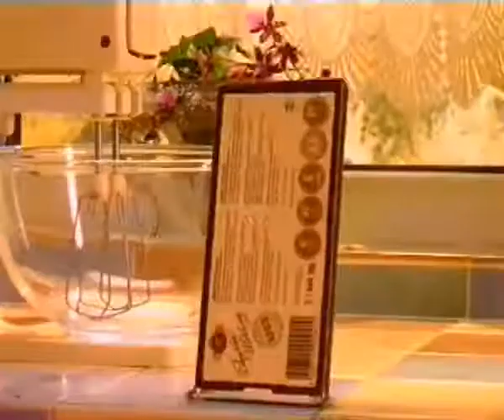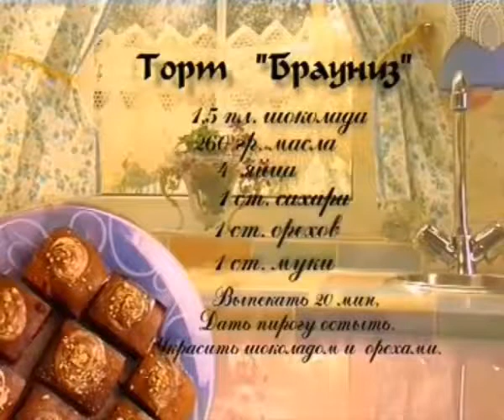Копия видео "Торт Брауниз"